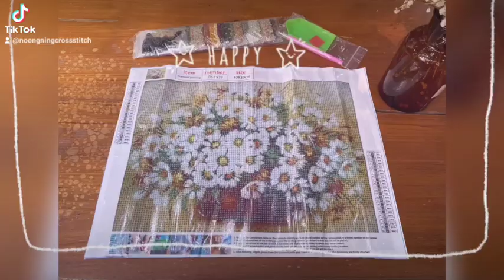แจกันดอกไม้สวยงาม